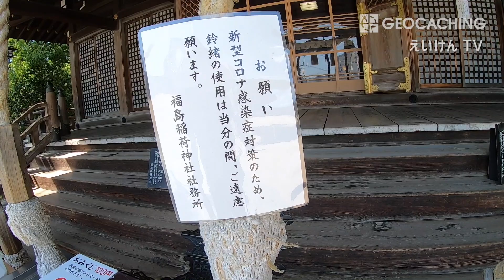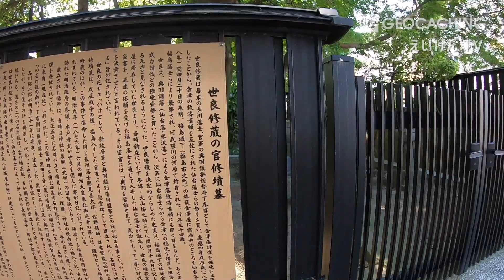【ジオキャッシングを楽しむ！】ロストしちゃっているかも。CITOもやります。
今回訪れたジオキャッシュは、
福島稲荷神社/Fukushima Inari Shrine
です。

ちょっと近くに用事がありまして、だけども時間が空いたのでここに来てみました。すでに発見済みのところだったんですけどもふと気になってアプリをチェックしていたところ、このキャッシュは要メンテナンスとなっていたんですね。あれれ、ロストしちゃっているのかな？確認してみたいと思います。
あと、CITOやります。